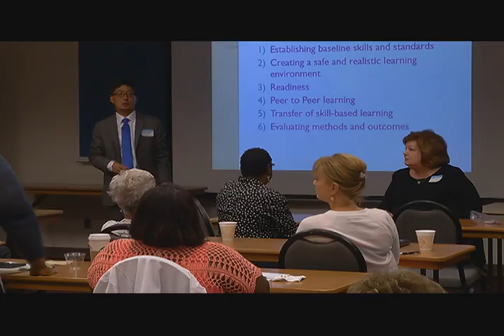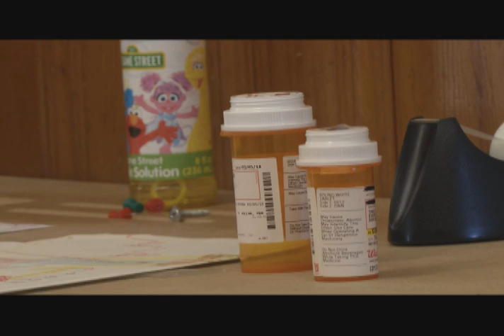UIS Residential Simulation Lab Promo